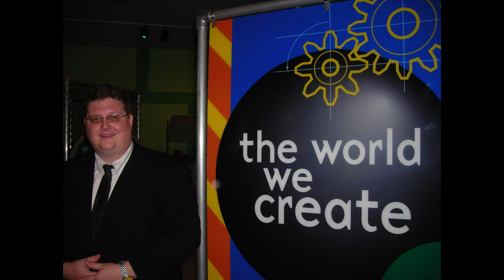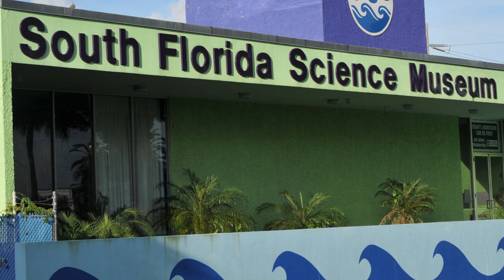Cox Science Center Expansion Update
There is no additional charge to you! Thank you for supporting the Cox Science Center and Aquarium so we can continue to provide you with free content each week and Open Every Mind to Science!